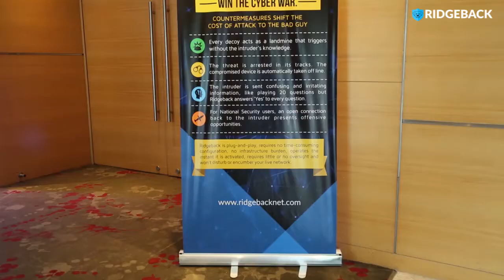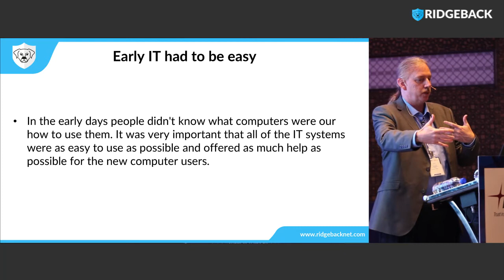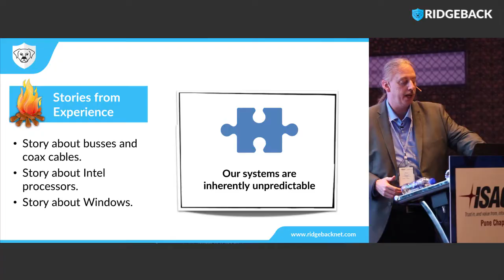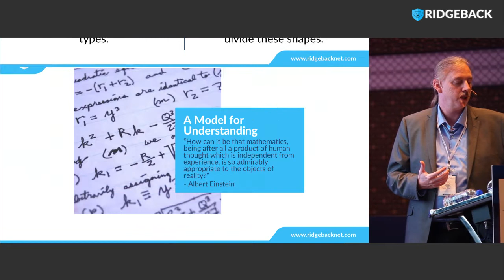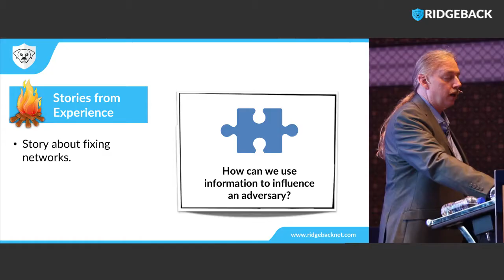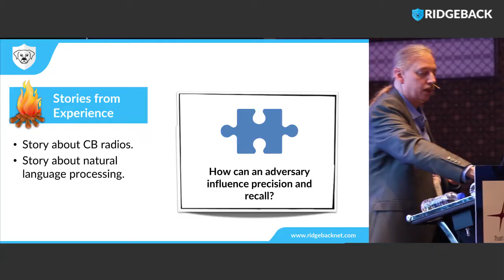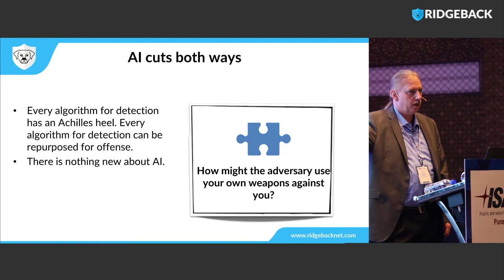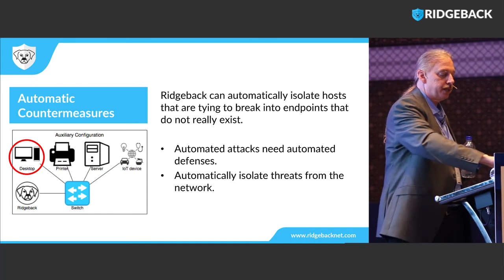Exploring the Future of Cyber Defense at ISACA 2017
In July 2017, ISACA conducted ITS-2017, with a conclave of speakers. The conference played host to a number of companies of national and international organizations, Ridgeback Network Defense being the one, who was also one of the sponsors for the event. The focus was on ‘Exploring the Future of Cyber Defense’.

Ridgeback is an enterprise security software platform that defeats malicious network invasion in real time. Ridgeback Network Security works towards neutralizing threats as soon as they enter your network. Ridgeback’s approach is a disruptive break from traditional retrospective, analytical threat assessment. Ridgeback champions the idea that to defeat an enemy you must engage them.

to know more about Ridgeback.